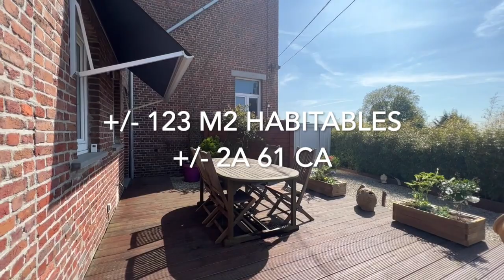A VENDRE - ORP-JAUCHE - Maison - Aryês immobilier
Superbe et agréable maison récemment rénovée avec soin et matériaux de qualité, 2 chambres, jardinet, terrasse et garage. Comprenant : 2 grandes chambres dont une avec espace dressing et l'autre avec une salle de bains privative, cuisine américaine super-équipée, salle de bains (baignoire, lavabo, wc) et salle de douche (douche italienne, lavabo, wc), hall d'entrée avec vestiaire, large et lumineux séjour avec vue sur la terrasse et le jardinet. Puits de lumière intérieur et portes vitrées et sablées. Terrasse de repos pouvant accueillir de larges meubles de jardin et jardinet parfaitement orientés (sud-ouest). Abri de jardin. Garage pour un véhicule (avec espace buanderie) et place de parking devant l'habitation. Chaudière à pellets. Proche des axes autoroutiers (E40 et E411). Arrêt de bus à moins de 150 mètres. Large choix d'écoles à proximité. Possibilité de rendement locatif. Le bien est en excellent état, il n'y a plus qu'à y déposer vos valises.